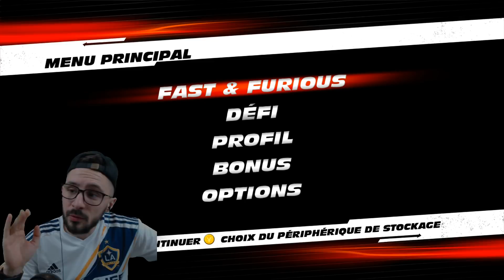LE PIRE JEU DE COURSE ? | FAST & FURIOUS SHOWDOWN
NOUVELLE VIDEO SUPER UN JEU ENCORE UNE FOIS FAST & FURIOUS ! DEUXIEME OPUS ! SHOWDOWN !
SANS DOUTE L'UN DE PIRE JEU DE COURSE !!!

FAST & FURIOUS SHOWDOWN
FAST & FURIOUS SHOWDOWN XBOX
FAST & FURIOUS SHOWDOWN 2019
FAST & FURIOUS SHOWDOWN LE PIRE JEU !
LE PIRE JEU DE COURSE !
FAST AND FURIOUS 2019
LE JEU LE PLUS MOCHE